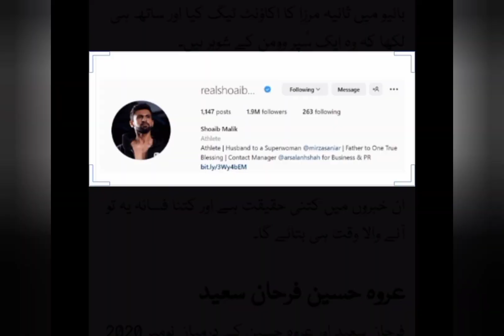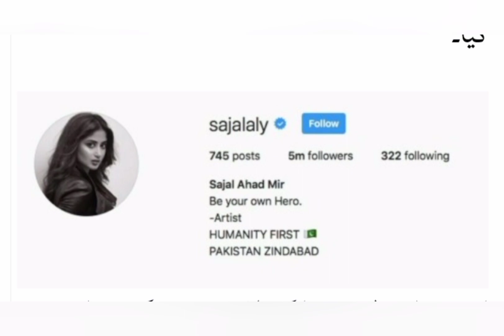سال 2022 کی جوڑیاں جنہوں نے سارا سال مداحوں کو پریشان رکھا